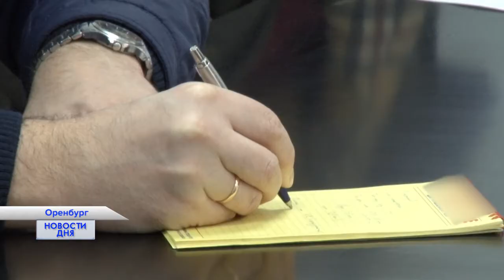НОВАЯ ОБЛАСТНАЯ ИНФЕКЦИОННАЯ БОЛЬНИЦА СТРОИТСЯ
Строительство в Оренбуржье новой инфекционной больницы -  пример для других субъектов страны. Познакомиться с проектом и опытом возведения важного для области  объекта в регион прибыли члены правительства Владимирской области. Чтобы оценить масштаб и соизмерить собственные силы гости побывали на стройплощадке. Напомним, инфекционный центр строится в рамках госпрограммы «Развитие здравоохранения Оренбургской области». Проект реализуется на средства областного бюджета, а также частные инвестиции благотворительного фонда Елены Черной.